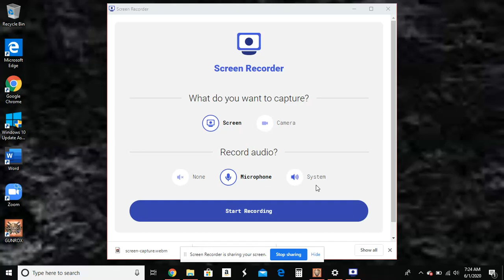GUNROX- The mods ain't safe from a whoopin'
Below are all the links to my Twitch and YouTube Channel.

I would say RIP Krypton but his career has been dead sine 2012 OOOOOOOOOOOOOOOOOOOOOOOOOOOOOOOOOOO